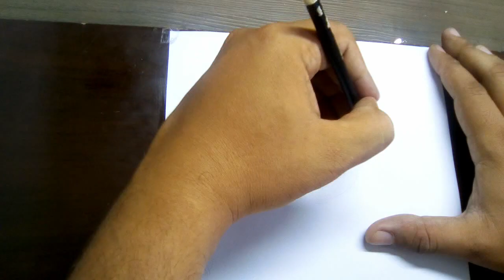DESENHANDO SONIC - O FILME | DRAWING SONIC